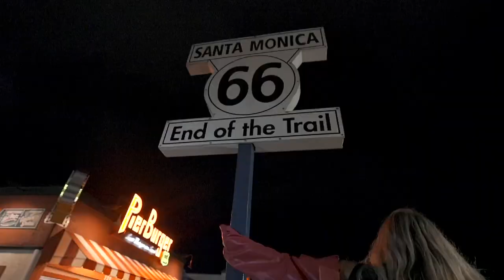Exploring Santa Monica Pier | Canon EOS R6 Cinematic Video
Adventure Short Film with Grace Fazio

Canon R6 15-35mm f/2.8